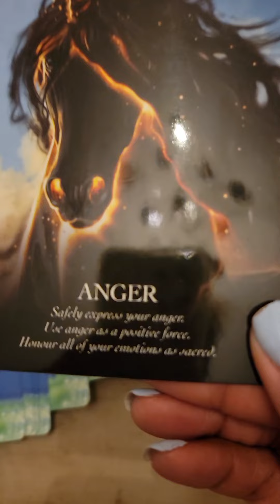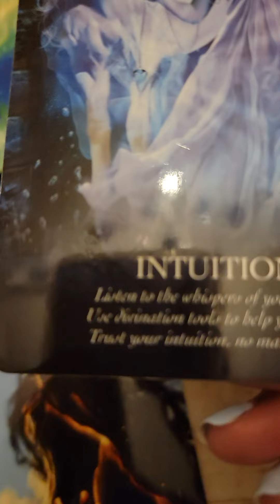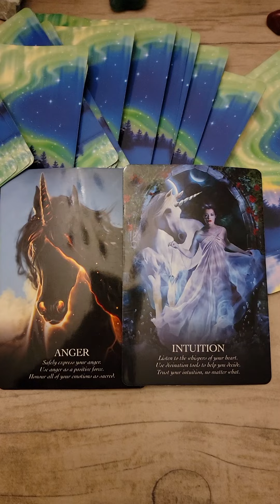*Part 2 * What's Taking Place Within The Next 24-72 HOURS? THE TRUTH IS ABOUT TO BE TOLD! 🙊👀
1. Situations
2. Twin Flame Messages
3. Mystery House
4. Cupid's Desires
5. Cupid's Desires Love Messages

OR
Intuitive Envisions Etsy Shop

Links to the items and decks shown or used in my videos:
Jellyfish Lamp

Sound Machine

Moon Light